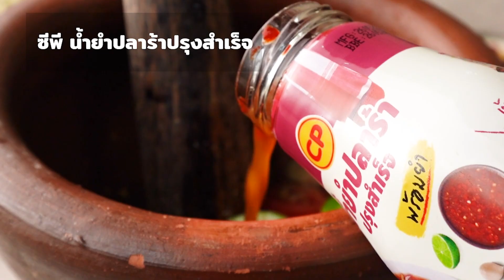ด๊องแด๊งยำปลาร้า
ซีพี น้ำยำปลาร้าปรุงสำเร็จ     1     ขวด
มะละกอที่สับเป็นเส้น            200   กรัม
พริกสด                                  10     เม็ด
มะเขือเทศ                             4-5    ลูก
น้ำตาลบีป                               ½    ช้อนโต๊ะ
ผงชูรส                                     1     ช้อนชา
ไข่แดงเค็ม                               2      ลูก
ด้องแด้ง                                100    กรัม

1.ตำพริกสด พริกแห้ง กระเทียม ตำพอหยาบ ๆ ไม่ถึงละเอียด ใส่มะเขือเทศ บีบน้ำมะนาว
2.ใส่ทั้งเปลือกมะนาวลงไปด้วย ใส่น้ำตาลบีป ผงชูรส
3.ใส่น้ำปลาร้าตำให้ส่วนผสมในครกเข้ากัน
ใส่เส้นมะละกอ ไข่แดงเค็ม และเส้นด้องแด้งลงไป ให้คนให้ส่วนผสมในครกเข้าดี
4.จัดเสิร์ฟพร้อมรับประทาน